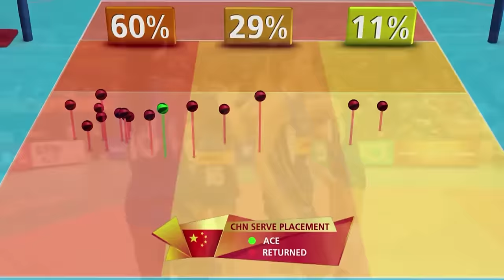Italy 🆚 China - Full Semifinal Match | Women’s World Champs 2018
Enjoy watching the full match between Italy and China of the 2018 Women’s Volleyball World Championships that took place in Japan!